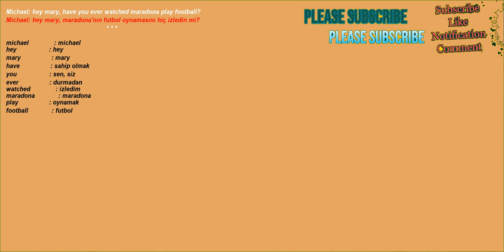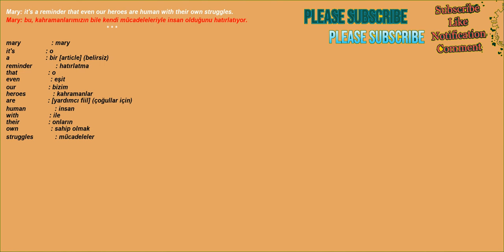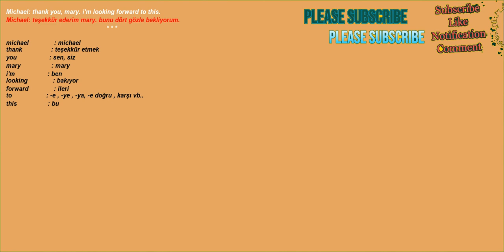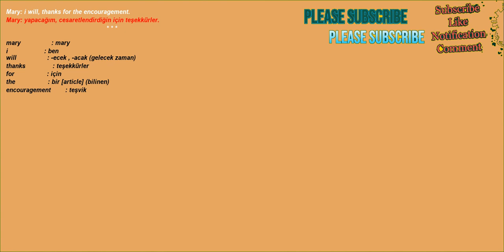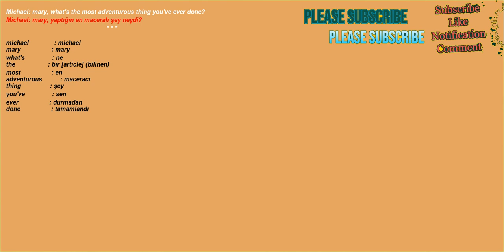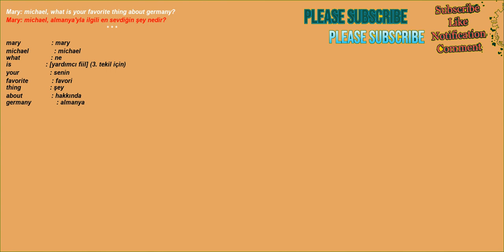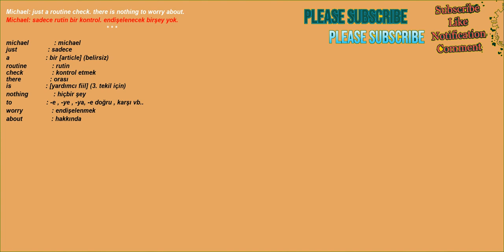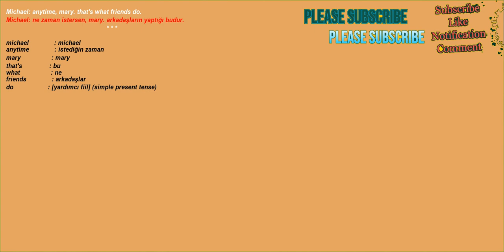Kolay ve hızlı, İngilizce Dinleme Pratiği - Cümle Örnekleri